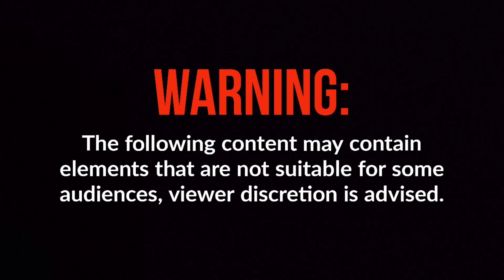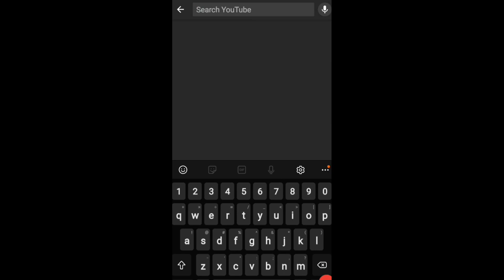MAY REKLAMO DITO, HAKOT LAHAT